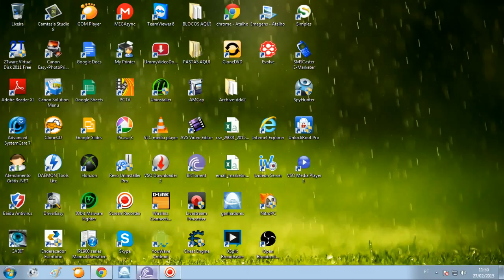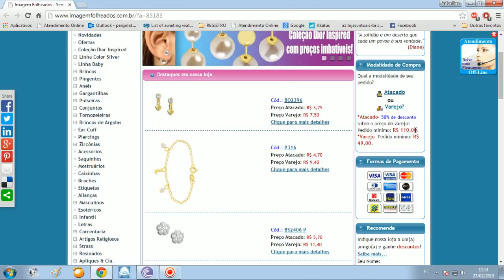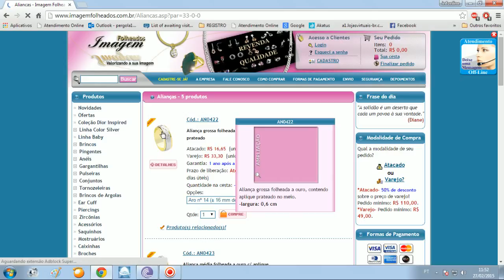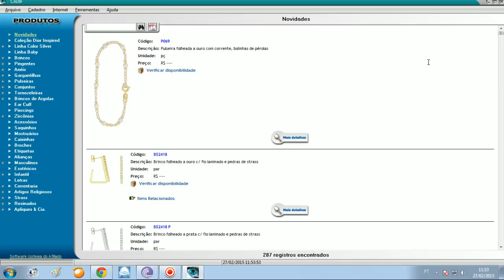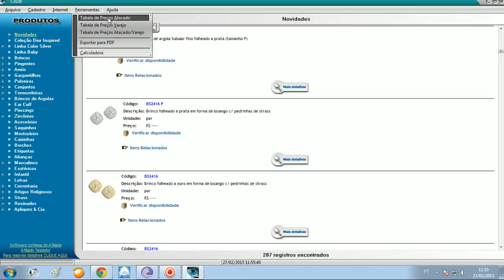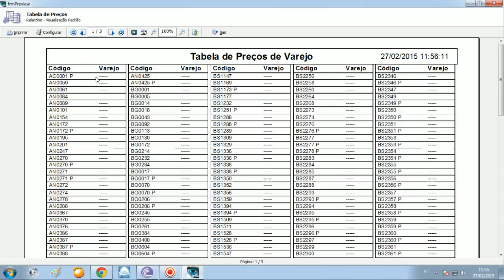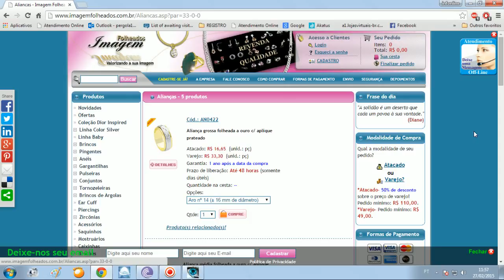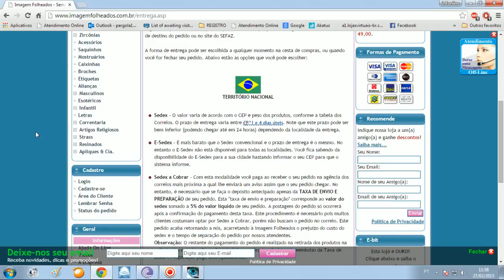renda extra 100% de lucro folheados